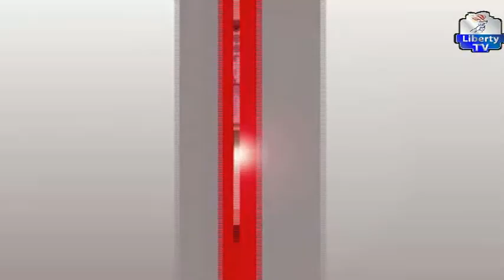"Guest of The Week" National Challenges & Leadership Failure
With Abdulazeez Ahmed Kabeer and his Guest, Dr Sheikh Ahmad Gumi (The Great Islamic Scholar)